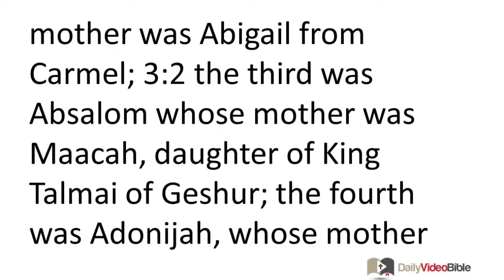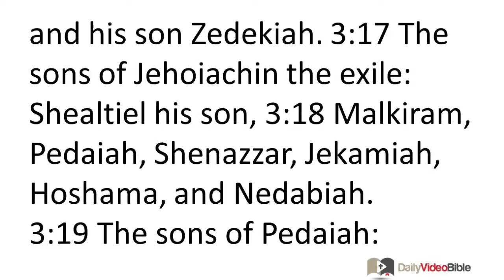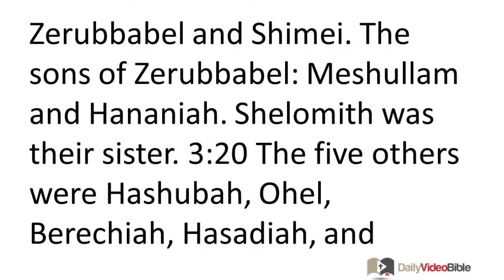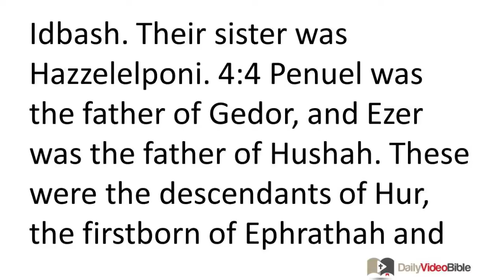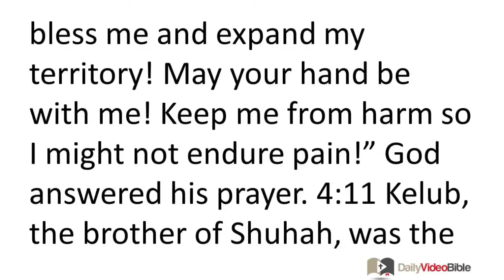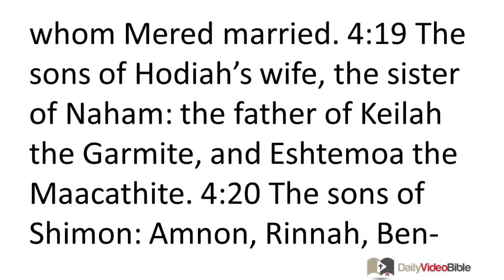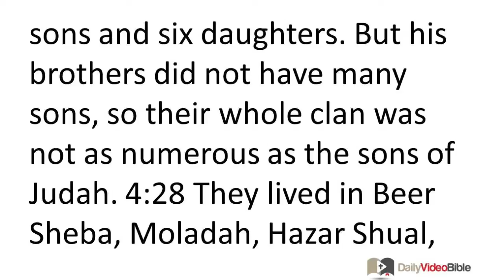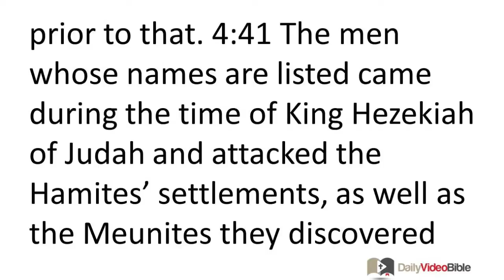June 19 1 Chronicles 3 and 4 Old Testament for the Daily Video Bible DVB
1 Chronicles 3:1-24 - David's Descendants
3:1 These were the sons of David who were born to him in Hebron:
The firstborn was Amnon, whose mother was Ahinoam from Jezreel;
the second was Daniel, whose mother was Abigail from Carmel;
3:2 the third was Absalom whose mother was Maacah, daughter of King Talmai of Geshur;
the fourth was Adonijah, whose mother was Haggith;
3:3 the fifth was Shephatiah, whose mother was Abital;
the sixth was Ithream, whose mother was Eglah.
3:4 These six were born to David in Hebron, where he ruled for seven years and six months.
He ruled thirty-three years in Jerusalem. 3:5 These were the sons born to him in Jerusalem:
Shimea, Shobab, Nathan, and Solomon -- the mother of these four was Bathsheba the daughter of Ammiel.
3:6 The other nine were Ibhar, Elishua, Elpelet, 3:7 Nogah, Nepheg, Japhia, 3:8 Elishama, Eliada, and Eliphelet.
3:9 These were all the sons of David, not counting the sons of his concubines. Tamar was their sister.
Solomon's Descendants
3:10 Solomon's son was Rehoboam,
followed by Abijah his son,
Asa his son,
Jehoshaphat his son,
3:11 Joram his son,
Ahaziah his son,
Joash his son,
3:12 Amaziah his son,
Azariah his son,
Jotham his son,
3:13 Ahaz his son,
Hezekiah his son,
Manasseh his son,
3:14 Amon his son,
Josiah his son.
3:15 The sons of Josiah:
Johanan was the firstborn; Jehoiakim was born second; Zedekiah third; and Shallum fourth.
3:16 The sons of Jehoiakim:
his son Jehoiachin and his son Zedekiah.
3:17 The sons of Jehoiachin the exile:
Shealtiel his son, 3:18 Malkiram, Pedaiah, Shenazzar, Jekamiah, Hoshama, and Nedabiah.
3:19 The sons of Pedaiah:
Zerubbabel and Shimei.
The sons of Zerubbabel:
Meshullam and Hananiah. Shelomith was their sister.
3:20 The five others were Hashubah, Ohel, Berechiah, Hasadiah, and Jushab-Hesed.
3:21 The descendants of Hananiah:
Pelatiah, Jeshaiah, the sons of Rephaiah, of Arnan, of Obadiah, and of Shecaniah.
3:22 The descendants of Shecaniah:
Shemaiah and his sons: Hattush, Igal, Bariah, Neariah, and Shaphat -- six in all.
3:23 The sons of Neariah:
Elioenai, Hizkiah, and Azrikam -- three in all.
3:24 The sons of Elioenai:
Hodaviah, Eliashib, Pelaiah, Akkub, Johanan, Delaiah, and Anani -- seven in all.